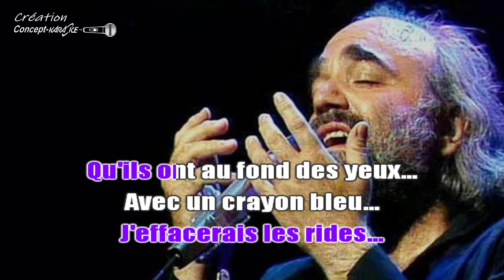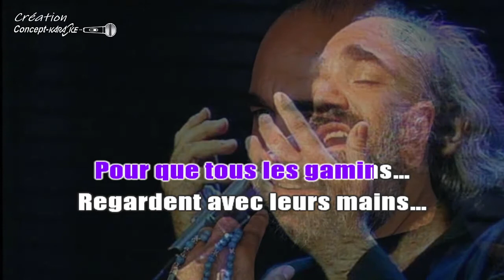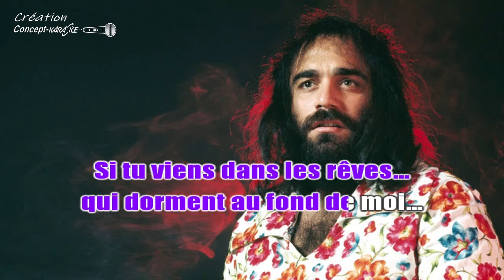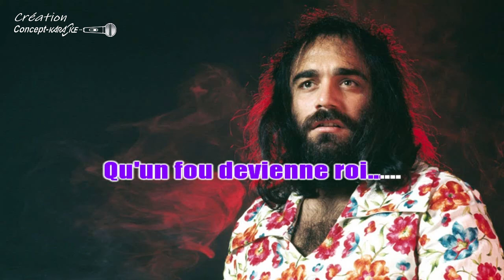♦Demis Roussos - Si j'étais magicien